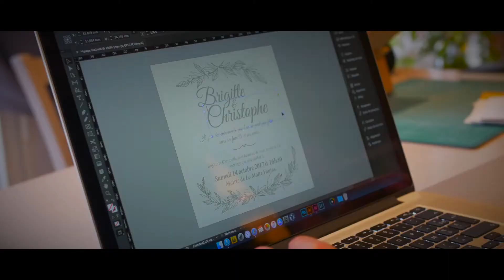COMME UN CYGNE / CONCEPTEUR GRAPHIQUE / SAINT-MARCELLIN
Ce prestataire fait parti du Concept Evénementiel, retrouvez toutes les informations sur le site internet à l'adresse suivante: